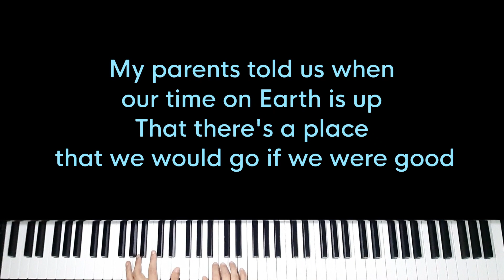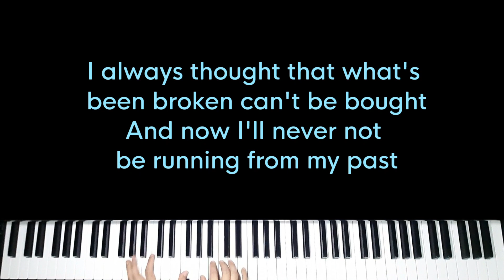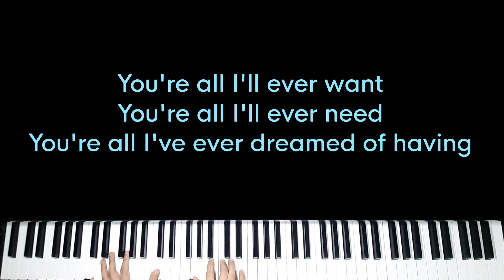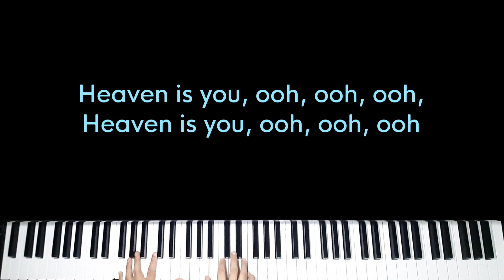Heaven is You - Joshua Bassett (Original Key Karaoke) - Piano Instrumental Cover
Original Music by Joshua Bassett